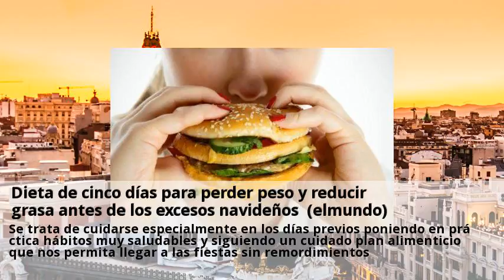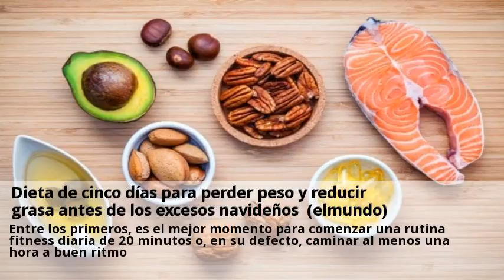Dieta de cinco días para perder peso y reducir grasa antes de los excesos navideños (elmundo)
Porque si algo caracteriza a las fiestas navideñas es la comida y bebida a raudales, como si no hubiera mañana. Pero el mañana llega y, normalmente, con un promedio de dos a cuatro kilos de más. Por eso es importante comenzar la navidad en perfecto estado de forma, para que los estragos de las grandes mesas y tentaciones sobre nuestro organismo sean algo asumible que pueda recuperarse después sin mayores sufrimientos. Se trata de cuidarse especialmente en los días previos poniendo en práctica hábitos muy saludables y siguiendo un cuidado plan alimenticio que nos permita llegar a las fiestas sin remordimientos. Entre los primeros, es el mejor momento para comenzar una rutina fitness diaria de 20 minutos o, en su defecto, caminar al menos una hora a buen ritmo. Además, conviene beber dos litros de agua al día para favorecer la eliminación de toxinas, e incluir en la dieta frutas y verduras diuréticas como la piña, la pera, el apio, las alcachofas y los espárragos. En este sentido, el nutricionista carlos aznar gallego ha elaborado para el equipo médico de dkv salud cinco menús equilibrados que nos sirven de referencia para otros tantos días saludables y que pueden ayudarnos a contrarrestar los excesos.